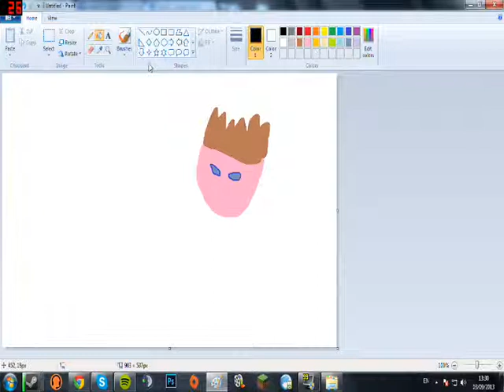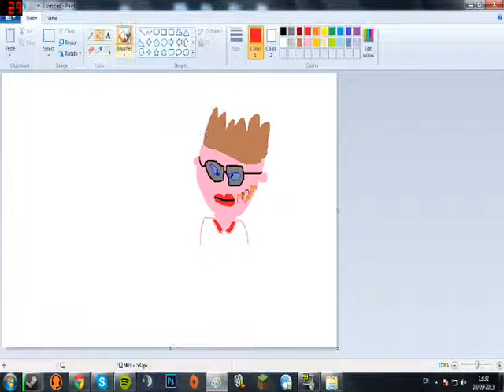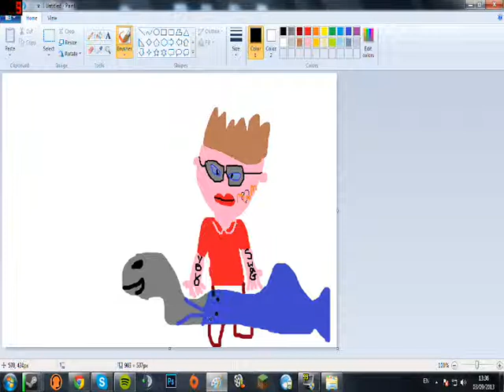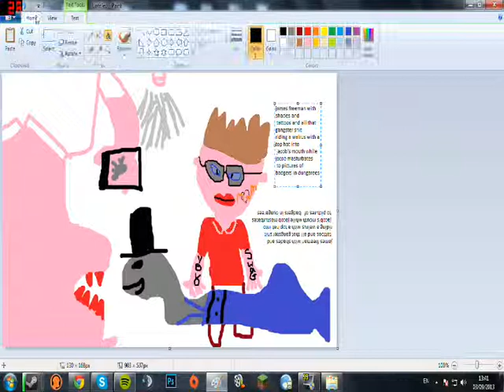Drawing with Aaron #4 - Toms suggestion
Well here it is the fourth installment of the Drawing with Aaron series! Hope you enjoy and don't forget if you have any ideas of what i should draw next be sure to comment!
The song is Tom's Song and sorry i cant remember who its by if you want to know message me and im sure i can find out!